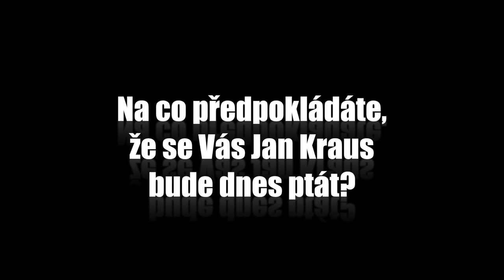Otázky - Tomáš Kudrna - Show Jana Krause 8. 2. 2013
Hosté: slovenská herečka Táňa Pauhofová, známý zpěvák a frontman skupiny Kryštof Richard Krajčo a dokumentarista Tomáš Kudrna.